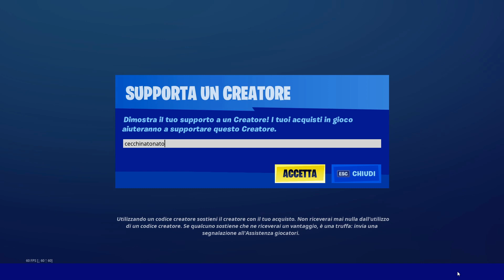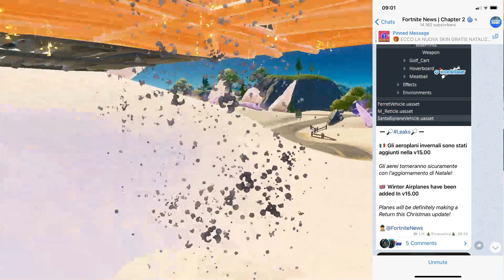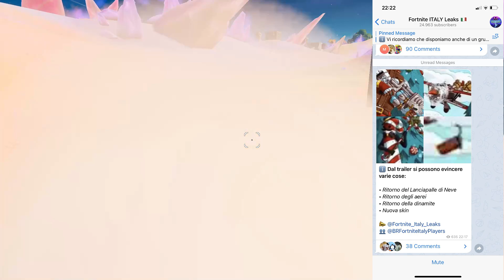SKIN *GRATIS* E REGALI PER TUTTI DAL WINTERFEST !! NUOVO AGGIORNAMENTO DI NATALE IN ARRIVO !!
format: video sfide,clip divertenti